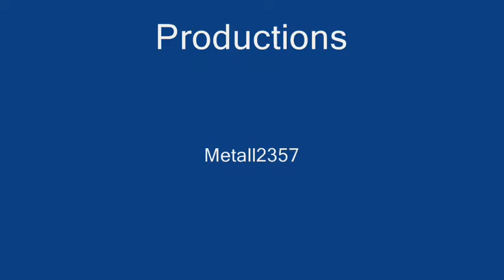ZTM Warszawa. Linia 501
Dw. Centralny - Stegny.